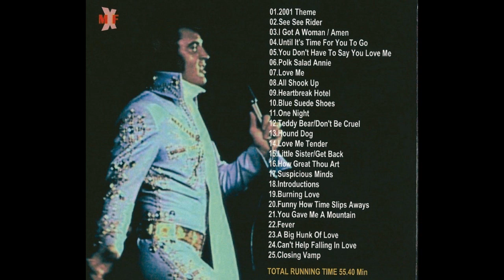Elvis Presley - Wild Tiger In The Concert - Long Beach Arena, Nov. 14, 1972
Wild Tiger In The Concert - As recorded live at Long Beach Arena, November 14, 1972
0:48.See See Rider
2:49. I Got A Woman / Amen .
6:05.Until It's Time For You To Go
8:35.You Don't Have To Say You Love Me
10:37.Polk Salad Annie
14:42.Love Me
16:19.All Shook Up
17:21.Heartbreak Hotel
19:25.Blue Suede Shoes
20:30.One Night
22:05.Teddy Bear/Don't Be Cruel
23:59.Hound Dog
26:13.Love Me Tender
27:54. Little Sister/Get Back
30:25.How Great Thou Art
33:23.Suspicious Minds
37:49.Introductions
39:08. Burning Love
41:57.Funny How Time Slips Away
45:06.You Gave Me A Mountain
 48:23.Fever
51:09.A Big Hunk Of Love
53:19.Can't Help Falling In Love
55:02.Closing Vamp